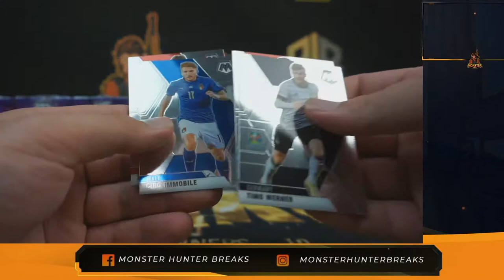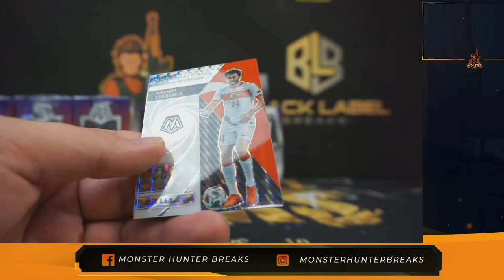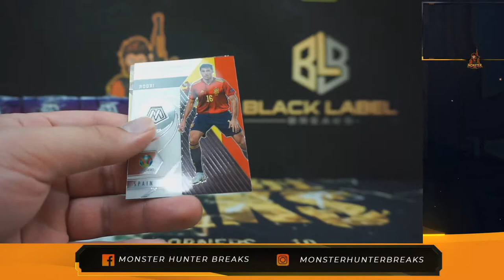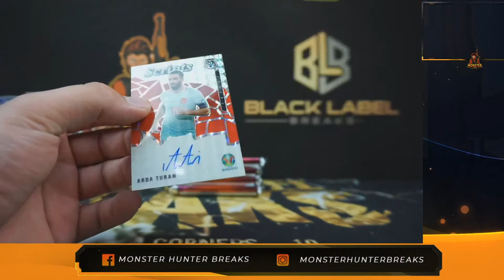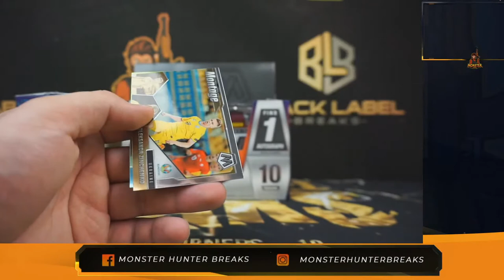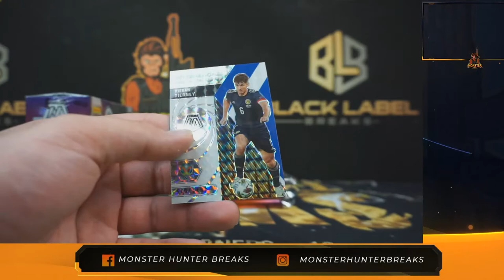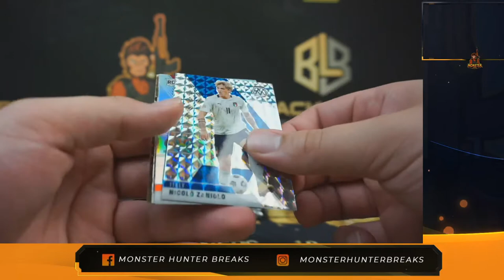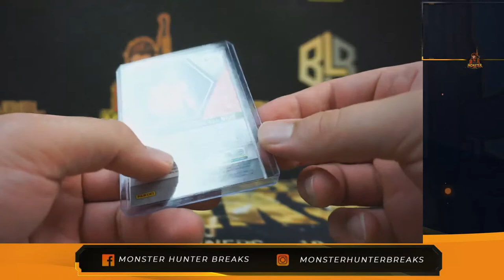Euro 2020 Mosaic Soccer 4 Box Personal